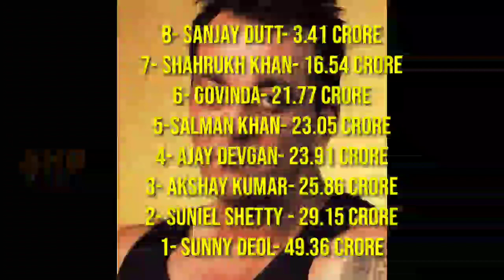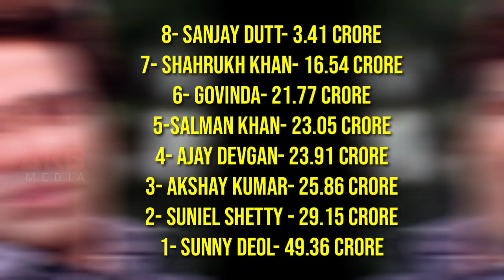क्या आप जानते हैं 1996 में सबसे ज्यादा कमाई किस Bollywood Actor कि फिल्मों ने कि थी ?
Hello Guys Here Im Talking About Bollywood Superstar 90's Movie Box Office Collection,

90s Superstar  Movies Collection

Akshay Kumar Movies Box Office Collection

Ajay Devgan Movies Box Office Collection,

Sanjay Dutt Movies Box Office Collection,

Sunny Deol Movie Box Office Collection,

Suniel Shetty Movies Box Office Collection,

Govinda Movies Box Office Collection,

Salman Khan Movies Box Office Collection,

Shahrukh Khan Movies Box Office Collection,

Amir Khan Movies Box Office Collection,

Ajay Devgn,
Akshay Kumar,
Sunil shetty,
Salman Khan,
Shahrukh Khan,
sunny deol,
Sanjay dutt,
Govinda,
Aamir Khan,
90s Superstar Movies Box Office Collection
Bollywood Superstar In 90s